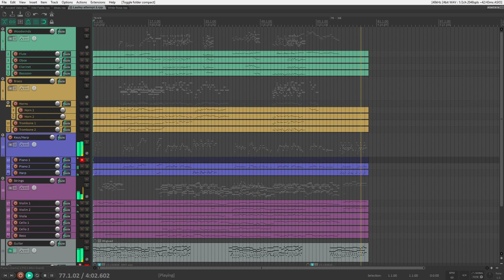In My Dreams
I finished this a while ago but didn't feel like posting it until now

One of my friends got me listening to Laufey so I tried to make a song inspired by her general style. I'm planning to have some lyrics recorded for this as well but for now its just instrumental.

Software:
DAW: Reaper
Video: OBS

Plugins:
Native Instruments Hybrid Keys